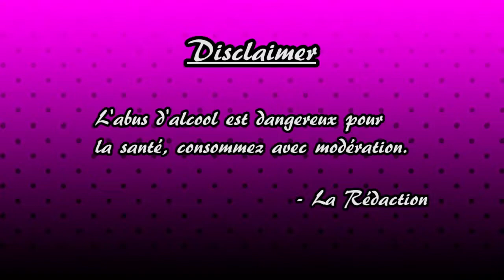Super Mario 64 : Episode 23 - Appelons ça un épisode - LES ALCOOGEEKS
Malgré le côté "épisode de fin de soirée", Péji arrive à relever un peu le niveau sur la fin.

N'a pas été prononcé dans l'épisode d'aujourd'hui : crédit

Vos hôtes aujourd'hui sont : Adrien, Lola et Péji